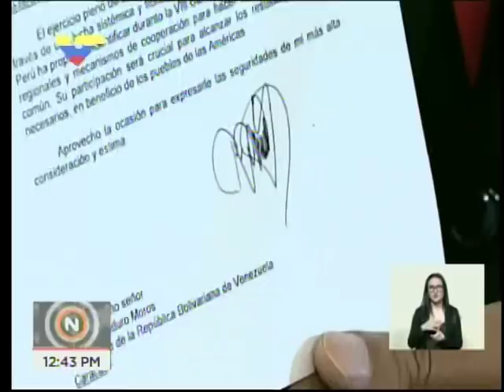Maduro: Llueva, truene o relampaguee llegaré a la Cumbre de las Américas a decir verdades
El presidente venezolano, Nicolás Maduro, en rueda de prensa con los medios internacionales este 15 de febrero de 2018, expresó que "llueva, truene o relampaguée, por aire, tierra o mar, llegaré a la Cumbre de las AMéricas con la verdad de la Patria de Bolívar y Sucre. ¡Tengan la seguridad de eso!", luego de que, el día anterior, el presidente de Perú, Pedro Pablo Kuczynski, y el Grupo de Lima afirmaran que su presencia no será bienvenida.